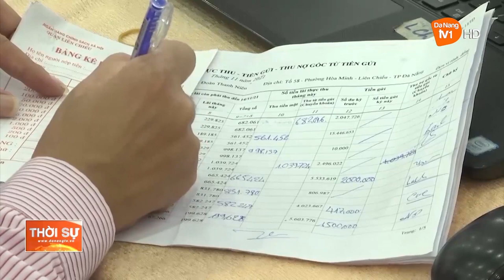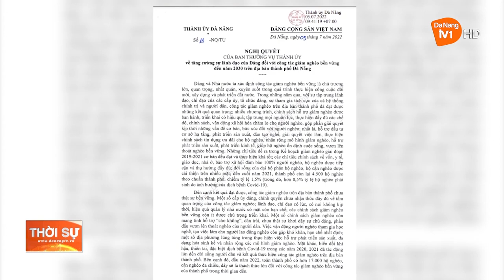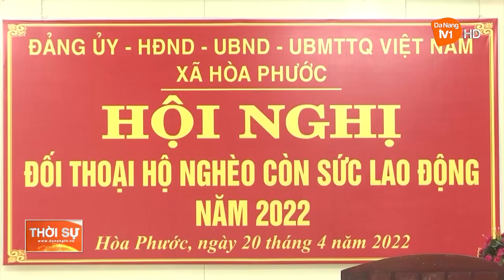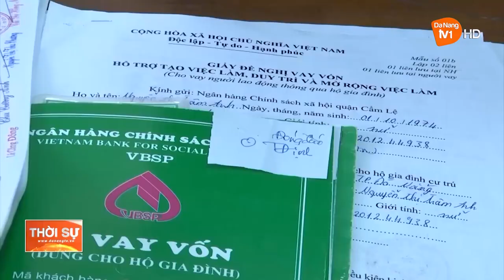ĐÀ NẴNG HƯỚNG ĐẾN MỤC TIÊU GIẢM NGHÈO BỀN VỮNG